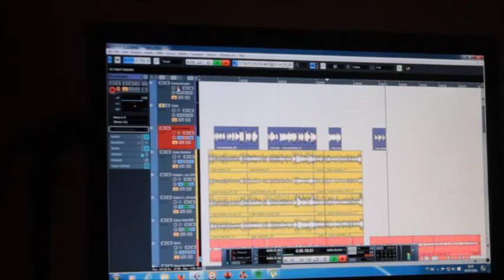Fatel - Se Oriente (Gilberto Gil)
De forma despretensiosa e acústica, Fatel canta nesse vídeo Se Oriente, de Gilberto Gil, durante um intervalo da gravação do seu EP "Narciso", lançado em 2017.